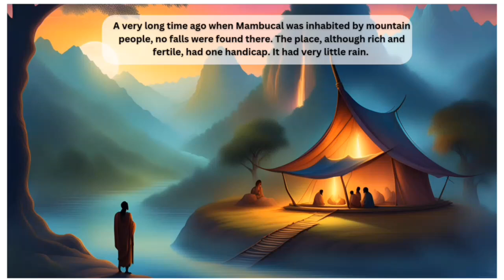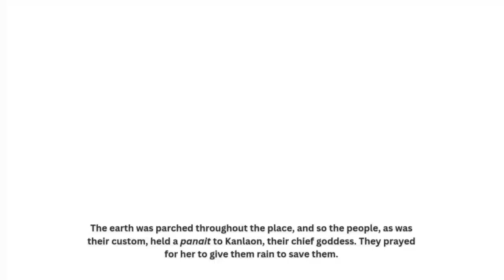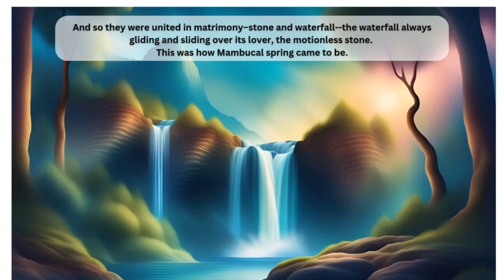The Story of Mambucal Spring ( Myth )